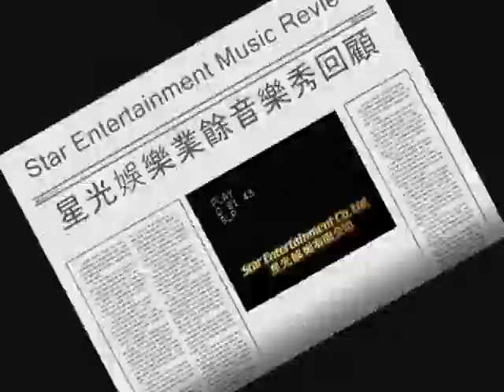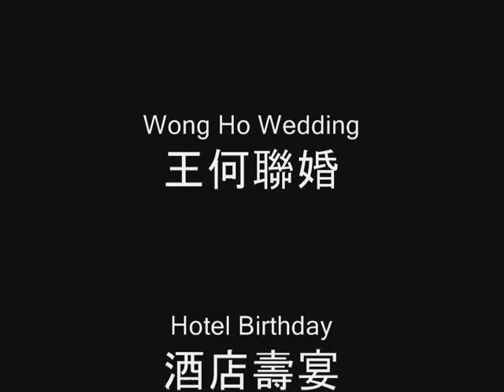Linda Lee Part-Time Music Show